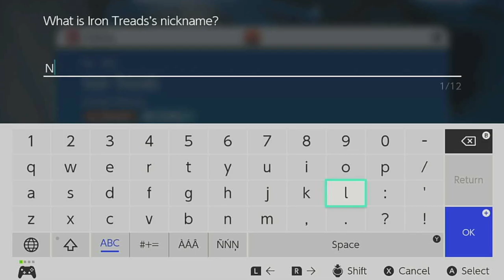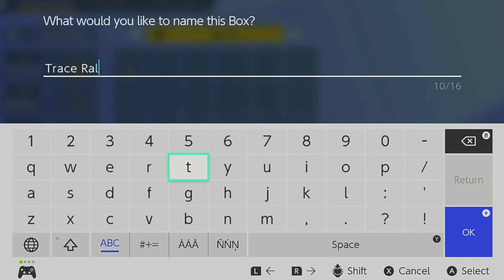Jay plays Pokemon Violet!! (Starting with 3 starters lol) Episode 8 Day 3 Part 4